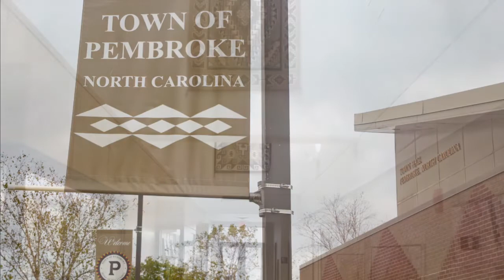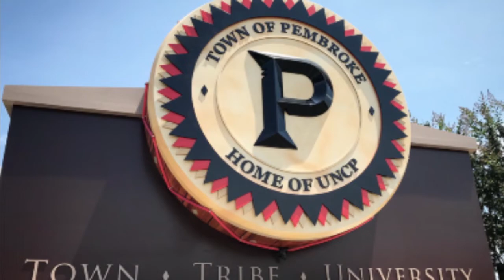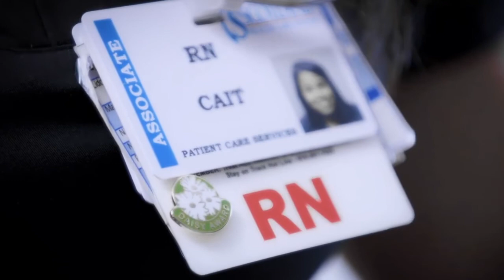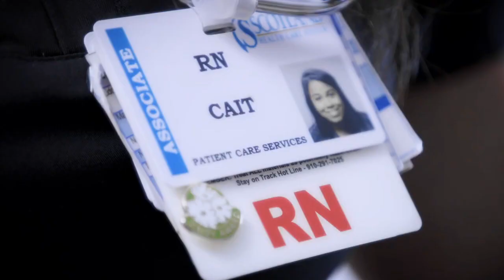MBB: UNCP @ Georgia Southwestern